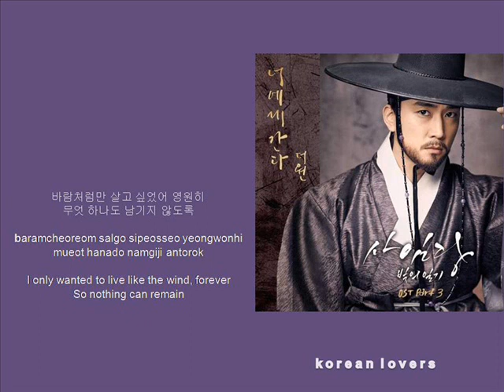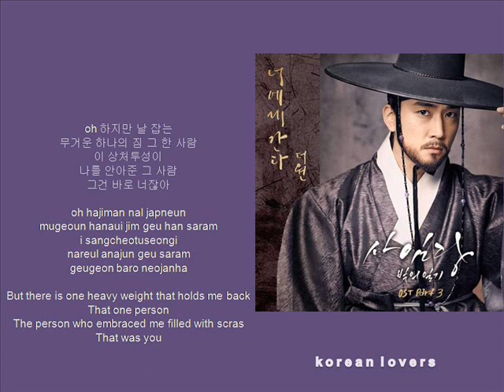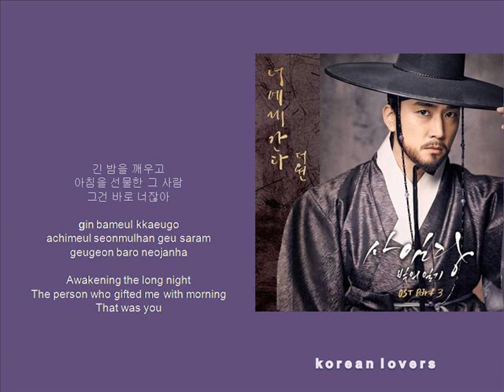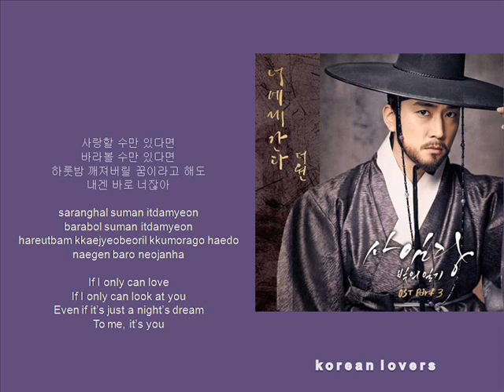THE ONE - Going To You [HAN+ROM+ENG] (OST Saimdang, Lights Diary) | koreanlovers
OST SAIMDANG LIGHT'S DIARY

A Korean art history lecturer (Lee Young-Ae) discovers the diary of historical figure Shin Saimdang. The art history lecturer unravels the secret of a mysterious portrait.